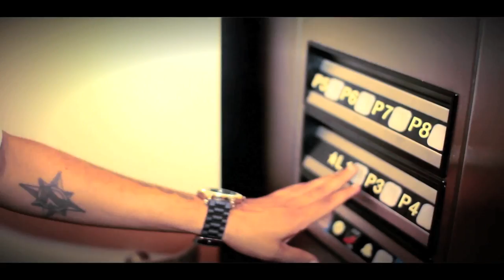Napoleon WU-TANG (WU-Syndicate)